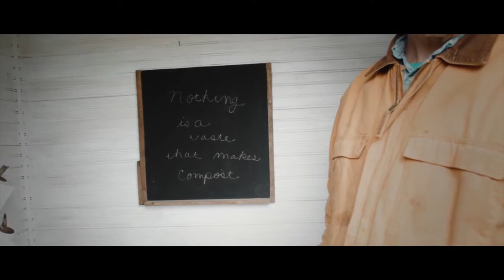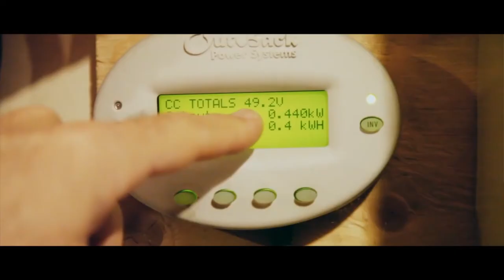Life Off Grid (TRAILER)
Life Off Grid is a two-year journey exploring the lives of Canadians in every province and territory who have made the choice to disconnect. Life Off Grid is a film and book about people who have chosen to build their lives around renewable energy, with beautiful, inspiring, and often challenging results.

Off-grid is not a state of mind. It is not about being out of touch, living in a remote place, or turning off your mobile phone. Off-grid simply means living without a connection to the electric and natural gas infrastructure. From 2011 to 2013, Jonathan Taggart and Phillip Vannini spent two years traveling across Canada to find 200 off-gridders and visit them in their homes. They met off-gridders in every single province and territory and through their film, they narrated the travels and chronicled in depth the experiences, challenges, inventions, aspirations, and ways of life of people who have chosen to radically re-invent daily life in a dramatically innovative, but also quite traditional, way.